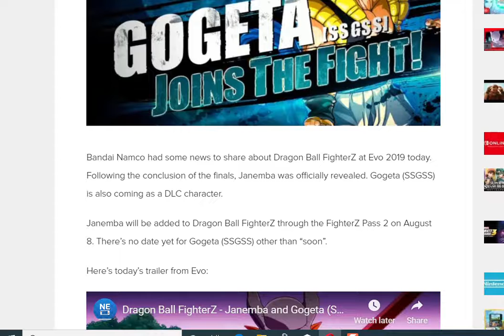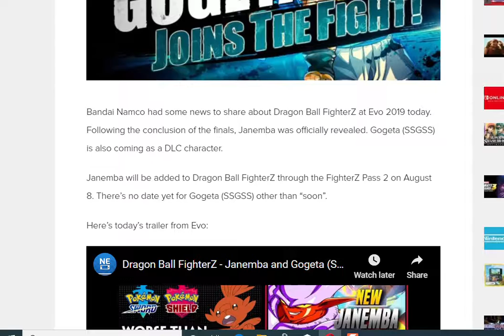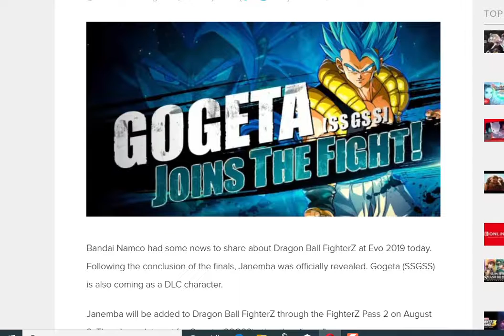Dragon ball fighter z last dlc character coming next week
i'm reporting only the Nintendo switch version only. if you bought the season pass 2 like I did he will be added automatic.